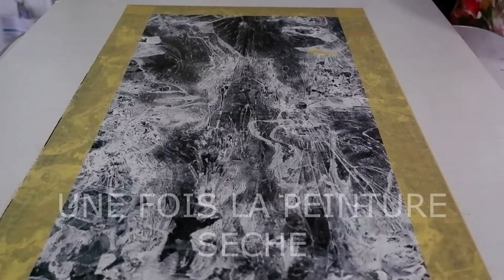TEXTURES PEINTURE ACRYLIQUE. Utilisation d'un film plastique et d'un plastique froisse.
Demonstration de peinture abstraite a l'acrylique centree sur la realisation de textures grace a l'application d'un film plastique sur la toile , immediatement apres un passage de la peinture acrylique sur le fond noir prealablement realise. On procede a un plissage du film plastique afin de creer des nervures qui se traduiront par des effets de textures,

Une fois la peinture seche le film plastique est retire, on decouvre alors les textures blanches sur fond noir.

Dans une marge blanche faisant le tour de toile, des effets de textures sont realises a l'aide d'un plastique froisse en tamponnant avec ce plastique prealablement imbibe d'acrylique noire.

Enfin deux rectangles prealablement delimites par des adhesifs de masquage sont passes a l'acrylique rouge en menageant un effet de transparence qui laisse   entrevoir les textures ainsi colorees en rouge.